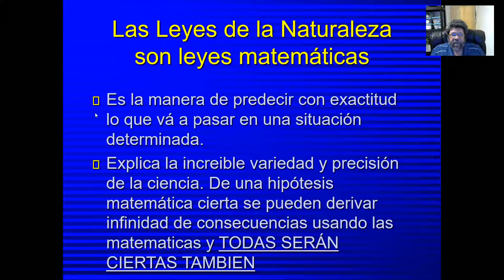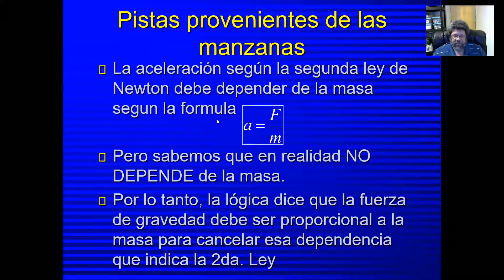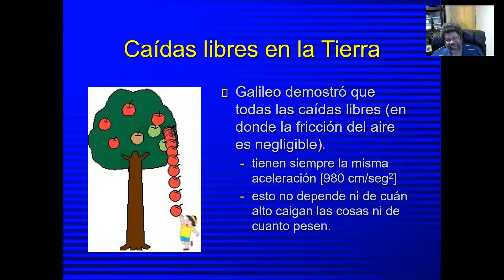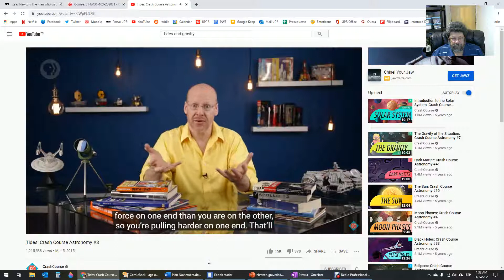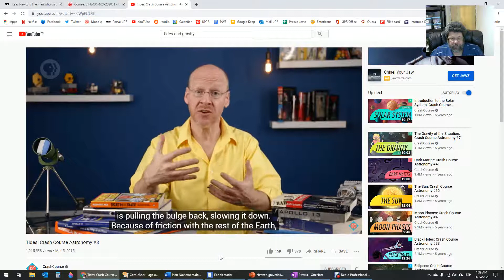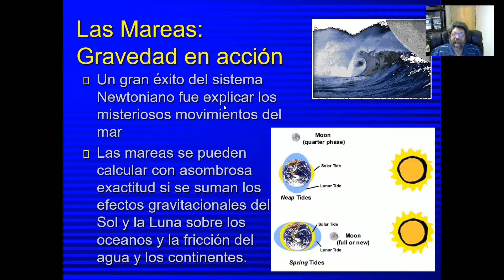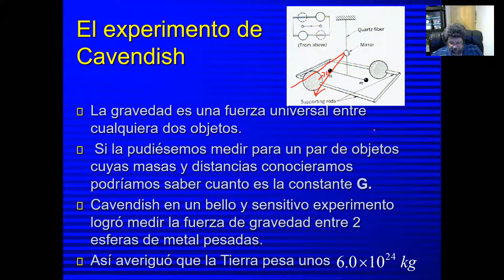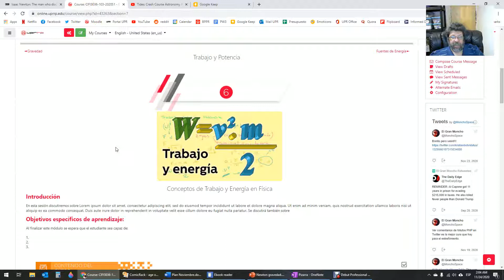Newton y la teoría de gravedad p2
Aquí hablaremos sobre las consecuencias astronómicas, tecnológicas y filosóficas de la Ley de Gravitación Universal de Newton, y de su forma de hacer ciencia.